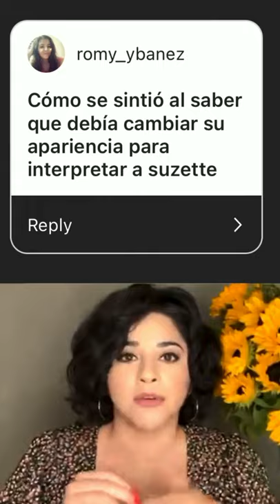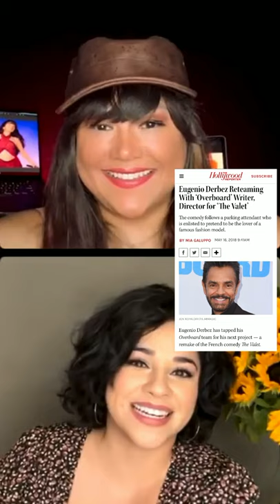Conversations with Actors #3 - Featuring: Noemí Gonzalez y Natasha Perez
#3 Another episode of Conversations with Actors with Natasha Perez.

Celebrating the 7 nominations for the Imagen awards with the Selena "familia"!. 🎉

Meet the wonderful Noemí Gonzalez who portrayed the role of Suzette Quintanilla. Her experience on and off the Selena set her passions and her latest projects

Congratulations to all the nominees @netflix @contodonetflix @netflixlat  @muynetflix @selenanetflix

Bookings: WAG - AEF - DPN - STEWART - BOHEMIAN SOUND - STARZ - CESD